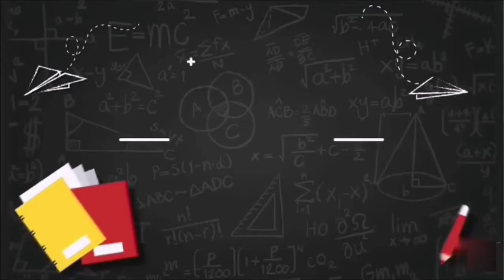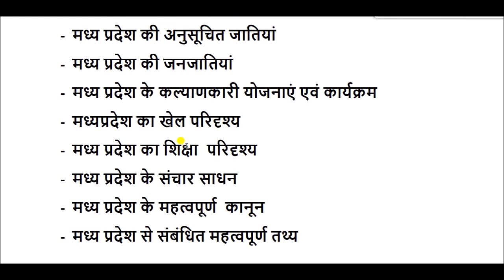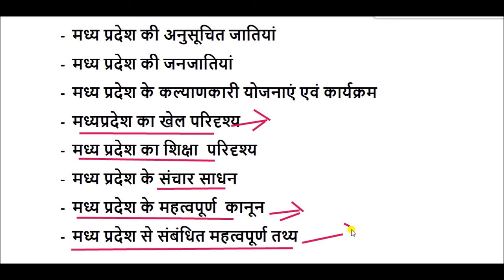मध्यप्रदेश सामान्य ज्ञान || Madhya Pradesh General Knowledge || MP GK -: subject matter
मध्य प्रदेश राज्य में होने वाली विभिन्न सरकारी व गैर सरकारी परीक्षाओं के लिए मध्य प्रदेश सामान्य ज्ञान।